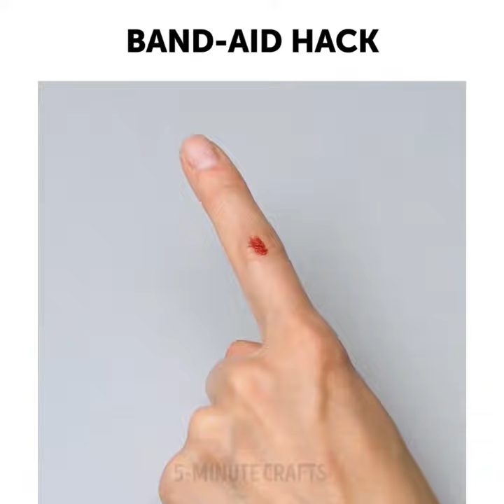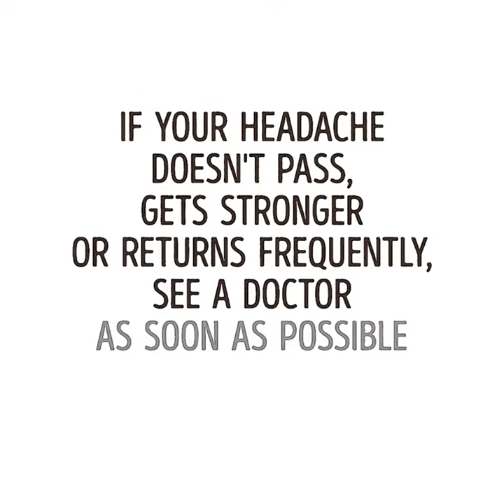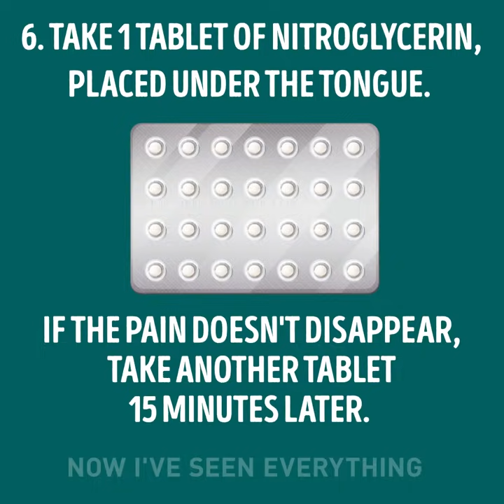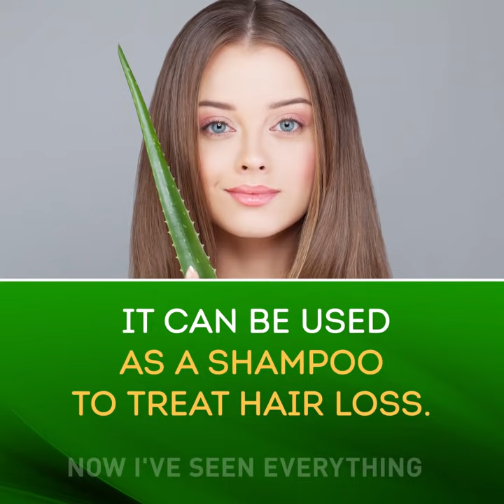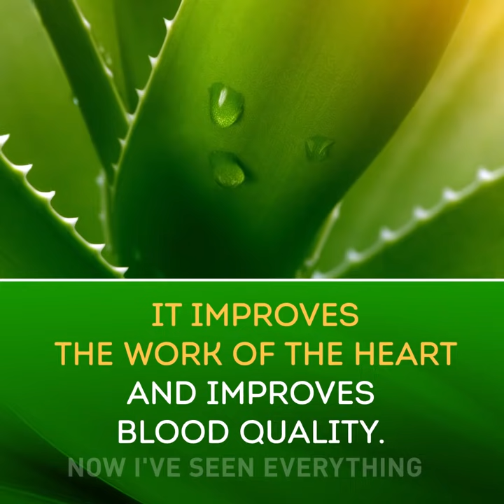29 EMERGENCY HACKS FOR ALL OCCASION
5:48 6 ways to apply bandages
7:18 How to work out if you have bad breath and neutralize it
8:06 How to get rid of a headache
9:22 How to survive a heart attack
10:31 DIY water filter
11:13 Why is aloe vera such a magical medicine?